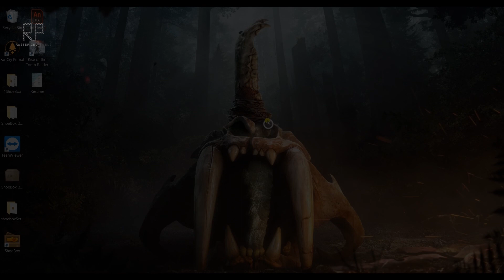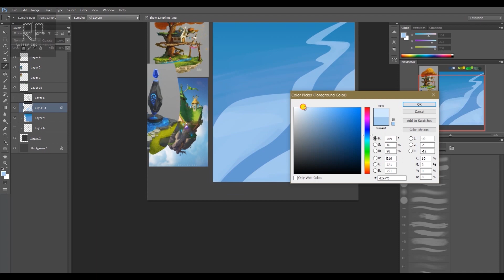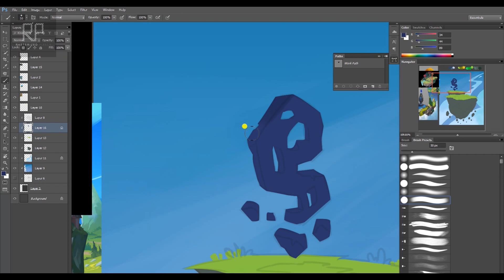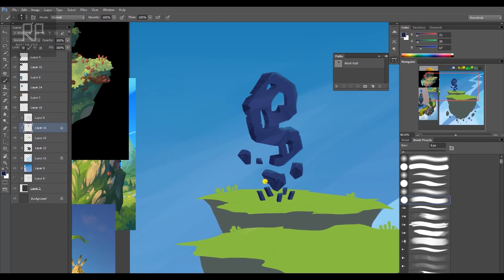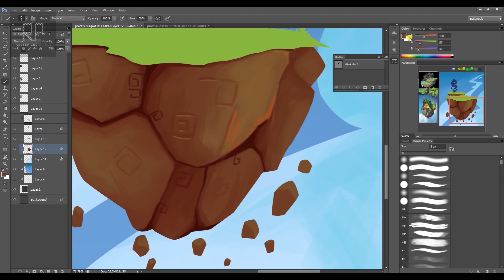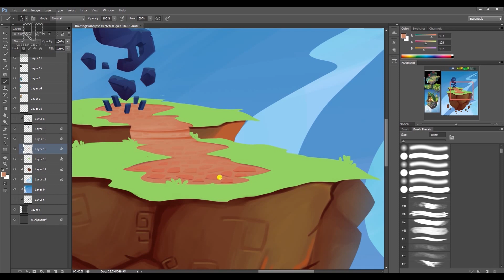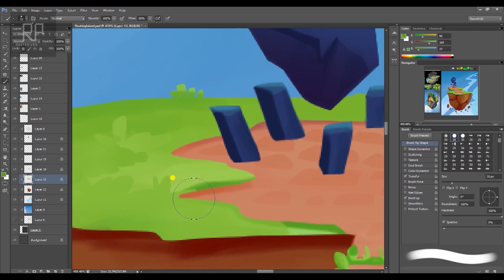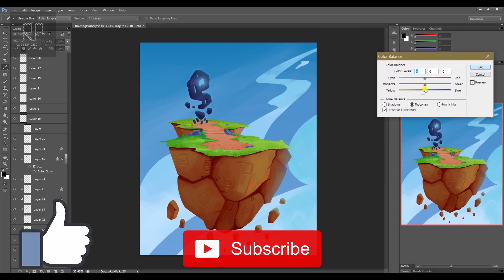Digital painting - Floating Island | Digital painting in Photoshop | Game Island design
Hey guys in this video I tried painting a 'Floating Island'. I used different reference for it. also referred some "Matt sanz" artworks for color reference.I hope you guys will like it.